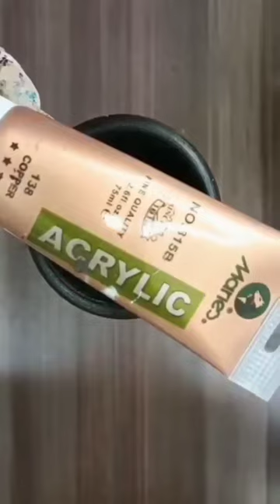Hand painted vase